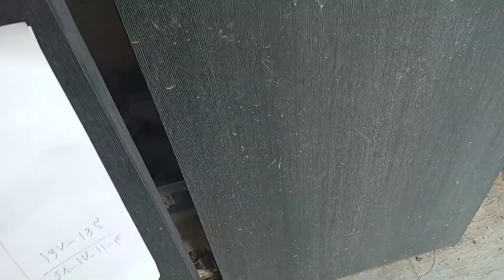Today the kittens are 167 and 163 and 68 and 17 and 11 and 4 days old .